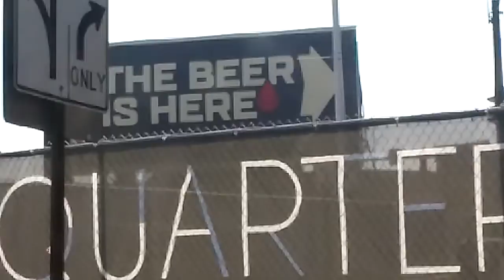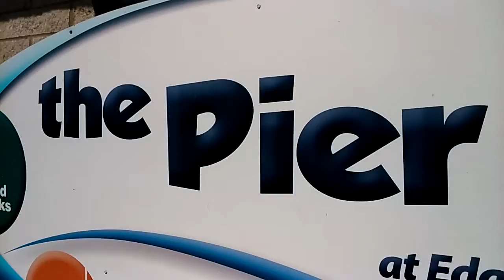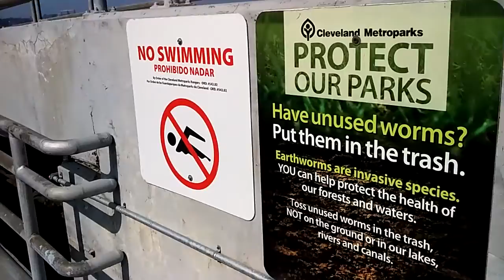Field Trip..BRO part 20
Field Trip..BRO

 part 20

Welcome, if you like what you are watching and feel
 like supporting please do so at

             OR

Hey! Don't forget to check me out on